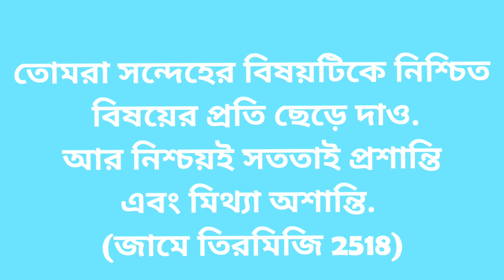রাসূল সাল্লাল্লাহু আলাই সাল্লাম এর 200 সোনালী উপদেশ এর 6,7,8, 9